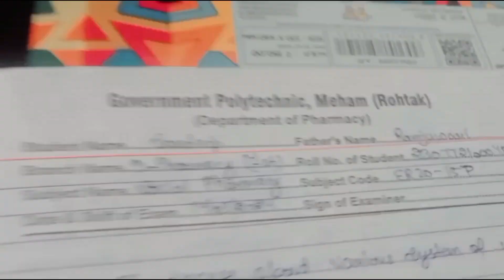Exam Day vlog 🏫 || Champion Popda Vlogs